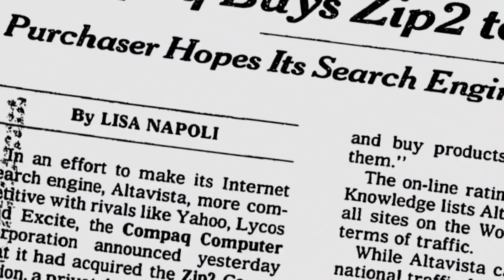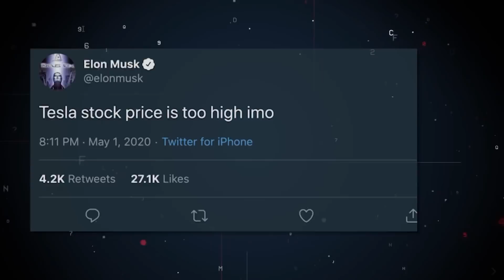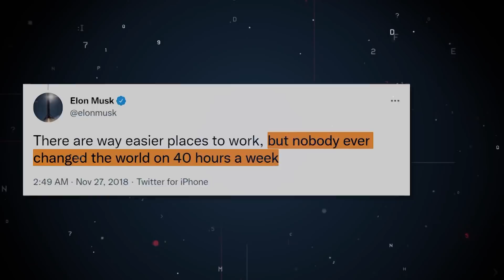Crazy Rules Elon Musk Forces His Employees To Follow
A Day In The Life of Elon Musk's Employees. There is very little doubt that Elon musk loves his work, with him being a famously accomplished workaholic and all. Elon has displayed time and time again his confidence in the companies he’s founded and the employees he’s hired to help run it, they did catapult him to the position of the richest man in the world after all.

I can’t help but wonder, and I’m sure can’t help it too, how would it feel to work for THE Elon Musk, driving humanity forward at companies like Tesla or Spacex?

Fortunately, we won’t need to wonder much longer, not only are there more than enough employees ready to spill the deets about working for Elon, I’m about to give you the inside scoop on the Daily life of Elon Musk’s employees.